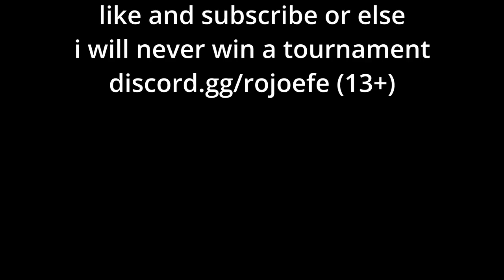how we WON the MINIBLOXIA TOURNAMENT..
Context: there was a minigang roblox bedwars tournament on minibloxia's discord server so i joined in with @zyxles and others, lol enjoy

🎶 Song: FNF - Challeng-EDD (Instrumental) 🎶

💪 Join my BedWars Clan! Just put RF_ in your display name! 😉

🎥 Sometimes I go LIVE at 9:00 AM (AST) in the weekends. 🔴

Xbox Game Bar (Windows Program)

🔴 What Do You Use To Live Stream?